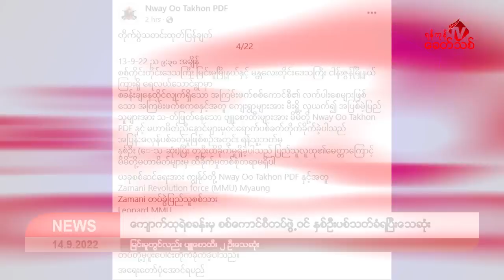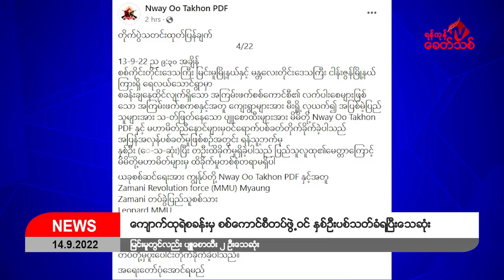Khit Thit သတင်းဌာန၏ စက်တင်ဘာ ၁၄ ရက် ညနေပိုင်း ရုပ်သံသတင်းအစီအစဉ်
By ရန်ကုန်ခေတ်သစ်
ဒီကနေ့    စက်တင်ဘာ ၁၄ ရက် ညနေပိုင်း ရရှိထားတဲ့သတင်းတွေကတော့
-ရခိုင်ပြည်တောင်ကုတ်မြို့က ဆရာဝန်တစ်ဦးဖြစ်တဲ့ ဒေါက်တောကျော်သူရထွန်းကို စစ်ကောင်စီတပ် ဖွဲ့ဝင်တွေက ဖမ်းဆီးသွားတာဟာ နှစ်ပတ်နီးပါး ကြာမြင့်နေပြီဖြစ်တဲ့အပြင် သတင်းအစန တစ်စုံ တစ်ရာ မရရှိ ပဲ ဖြစ်နေတယ်လို့ မိသားစုဝင်တွေက ပြောပါတယ်။
- စစ်ကိုင်းတိုင်း၊ မုံရွာမြို့၊ စီးပွားရေးတက္ကသိုလ်၊ ဇလုပ်-အဝိုင်းအနီးမှာ ကင်းပုန်းဝပ်နေတဲ့ အကြမ်းဖက် စစ်ကောင်စီအဖွဲ့ကို ဒေသခံ ပြောက်ကျား တပ်ဖွဲ့တွေကနေ စက်တင်ဘာလ ၁၃ ရက်နေ့  ည ၁၀ နာရီ လောက်က အလစ်အငိုက် ဝင်ရောက်တိုက်ရာမှာ စစ်ကောင်စီတပ်သား ၃ ဦးသေသွားတယ်လို့ သိရ ပါတယ်။
-ကျောက်ထုမြို့ ၊ ဂုံဘို- ရပ်ကွက်ကို ကျောက်ထု- ရဲစခန်းကနေ ဆိုင်ကယ် နဲ့ ကင်းပတ်ထွက်လာတဲ့ စစ်ကောင်စီဝင် တစ်ဦး နဲ့ ရဲတစ်ဦး ကို ဒီကနေ့ စက်တင်ဘာ ၁၄ ရက်နေ့ မနက် ၇ နာရီခွဲလောက်မှာ လက်နက်ငယ်တွေ ပစ်ခတ်ရှင်းလင်းရာမှာ ၂ ဦးလုံး သေသွားတယ်လို့ ကျောက်ထု PDF ကနေ သတင်း ထုတ်ပြန်ထားတဲ့သတင်း အပါအဝင်နောက်ဆုံးရသတင်းတွေကိုတင်ဆက်ပေးပါမယ်။